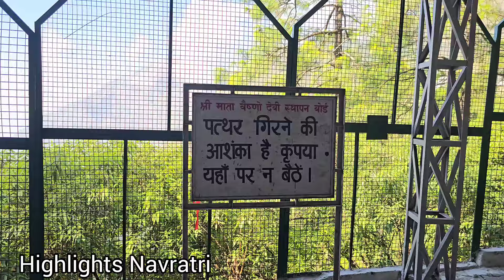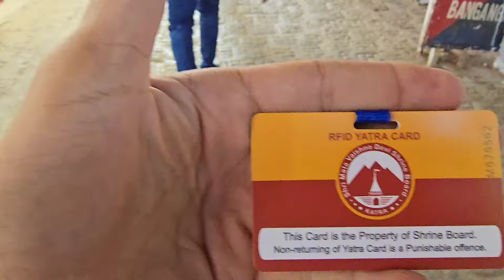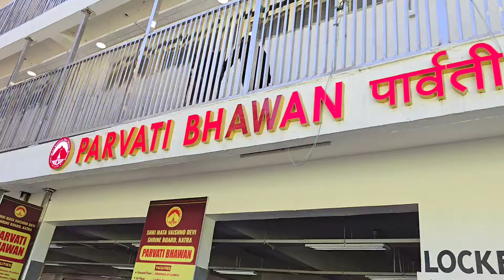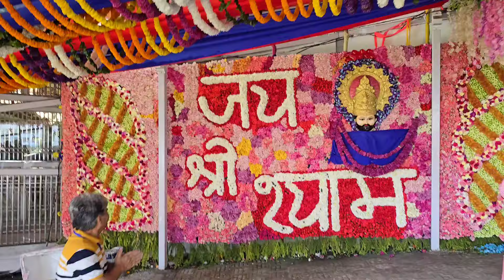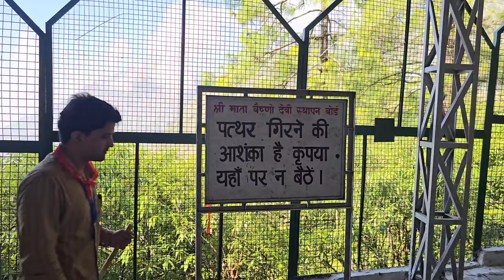Vaishno devi yatra 2024 navaratri | vaishno devi yatra update | vaishno devi yatra changes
vaishno devi navratri | vaishno devi navratri 2024
vaishno devi navratri decoration 2024
vaishno devi navratri bhajan